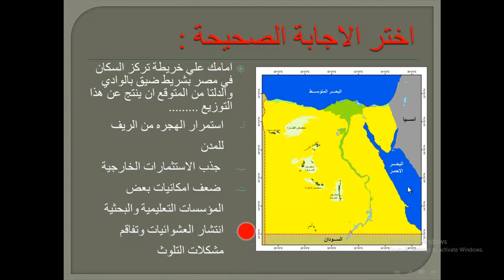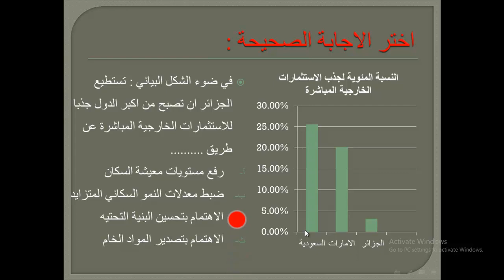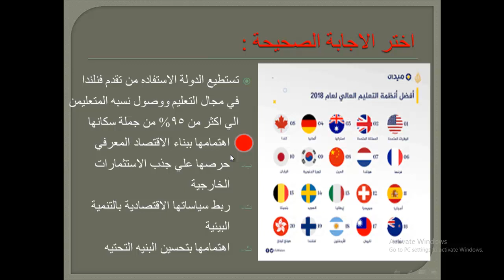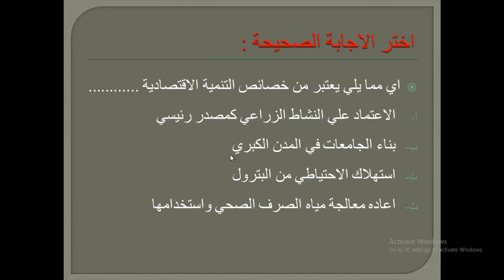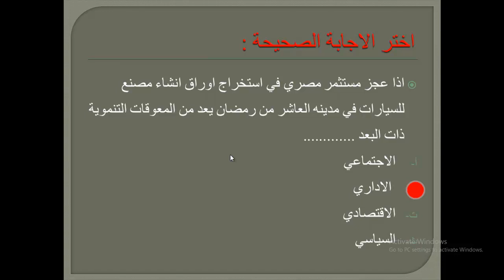مراجعه الدرس الاول جغرافيا للصف الثاني الثانوي